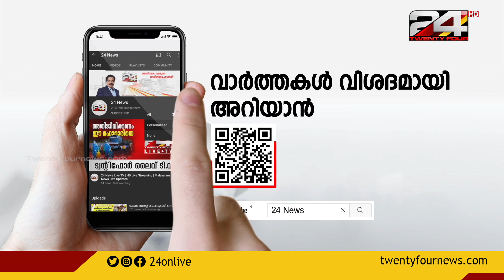കരിപ്പൂർ വിമാനത്താവളത്തിൽ വൻ സ്വർണവേട്ട; രണ്ടുപേരിൽ നിന്നായി 3 9 കിലോഗ്രാം സ്വർണം പിടികൂടി